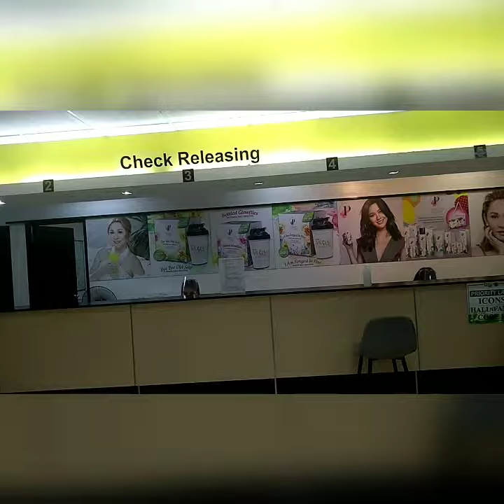TUESDAY TRANSACTION AT FIRST VITA PLUS MAIN OFFICE!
UESDAY TRANSACTION AT FIRST VITA PLUS MAIN OFFICE!  Thank you Ma'am Doyee!! WE LOVE YOU!!